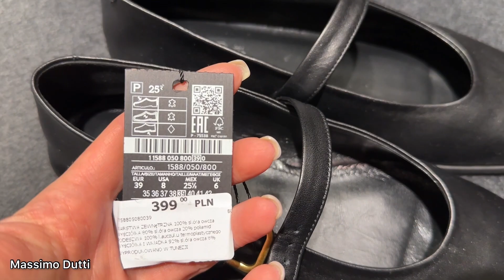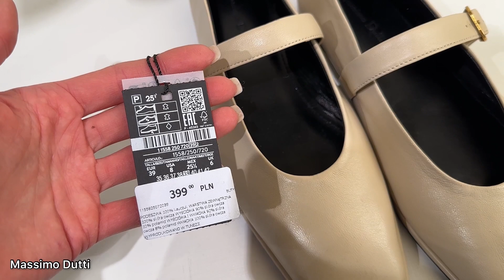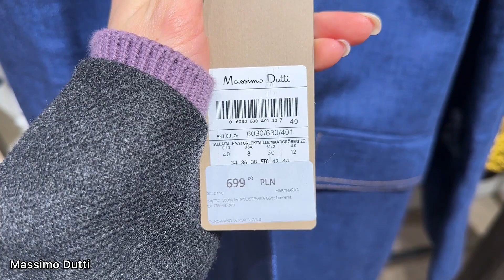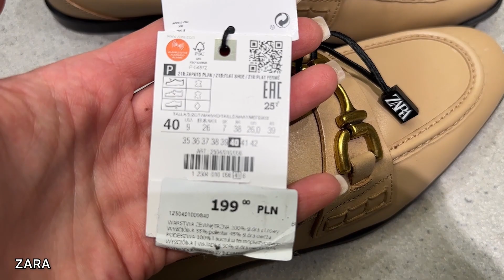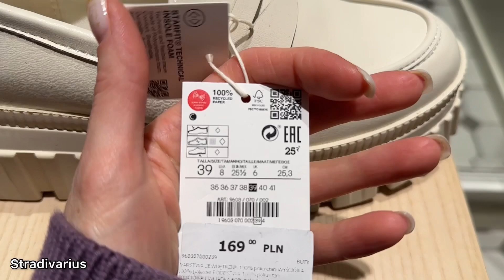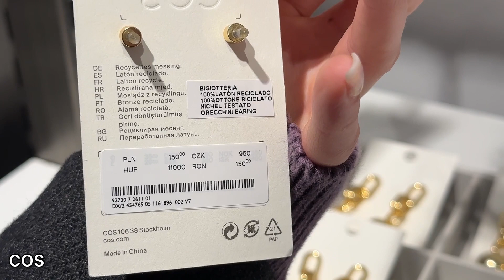ШОППІНГ ВЛОГ: TOTAL DENIM /ДЖИНСОВІ ОБРАЗИ /Massimo Dutti,Zara,Cos,Stradivarius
Всім привіт сьогодні буде  випуск на тему , яку обрали Ви мої любі дівчата ,а точніше джинсовий одяг та образи в стилі тотал денім ,покажу такі бренди як:  Massimo Dutti, Cos, Zara,Stradivarius.,як завжди все коротко ,чітко та по темі.

ПОСИЛАННЯ:

Massimo Dutti:

6. Лофери з золотою металізацією

ZARA:

5. Бомбер з екошкіри (Л)

Stradivarius:

1. Джинсова куртка рожева (М)
3. Сорочка джинсова синя (М)
4. Спідниця А силуету (36)

МОЇ ПАРАМЕТРИ:
84-63-90
Зріст 172см
Довжина стопи/устілки 25см